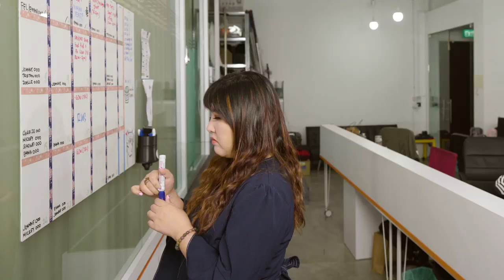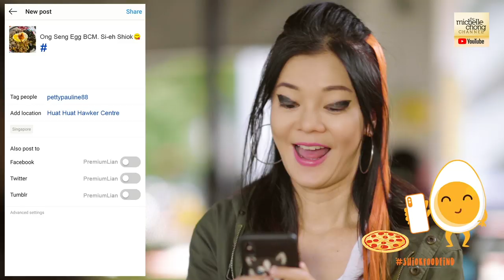AH LIAN VLOG #21: Selfish colleague drives Ah Lian crazy!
Ah Lian can’t stand her selfish colleague, Pauline, and teaches her that “Selfish people don’t win anyting”!

ADDRESS
Left Profile | Huat Films
18 Howard Road #09-05 Novelty BizCentre
Singapore 369585